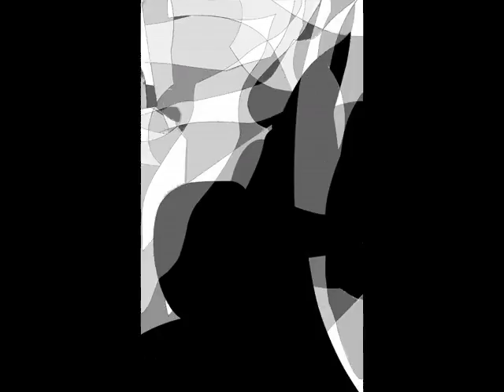Pierre Laforest, Artiste peintre, 03 art abstrait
Pierre Laforest, Artiste peintre, 01 art abstrait

Pierre Laforest, Artiste peintre, 02 art abstrait

Pierre Laforest, Artiste peintre, Part 1_04 art abstrait

Pierre Laforest, Artiste peintre, Part 2_04 art abstrait

Pierre Laforest, Artiste peintre, 05 art abstrait

Pierre Laforest, Artiste peintre, 06 art abstrait

Pierre Laforest, Artiste peintre, 07 art abstrait

Pierre Laforest, Artiste peintre, 08 art abstrait

Pierre Laforest, Artiste peintre, 09 art abstrait

Pierre Laforest, Artiste peintre, 10 art abstrait

Pierre Laforest, Artiste peintre, 11 art abstrait

Pierre Laforest, Artiste peintre, 12 art abstrait